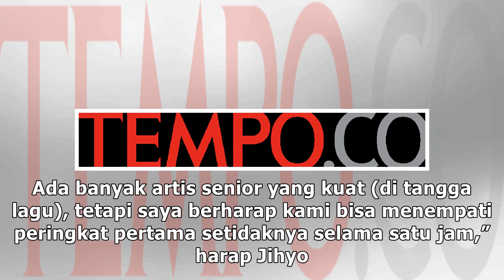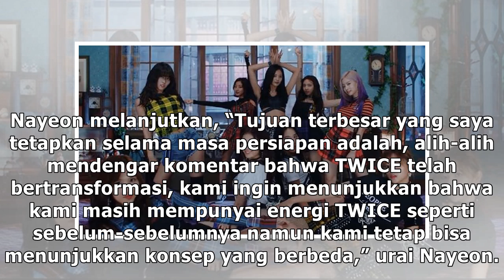TWICE Rilis Mini Album Fancy, Siap Rebut Kejayaan Tangga Lagu